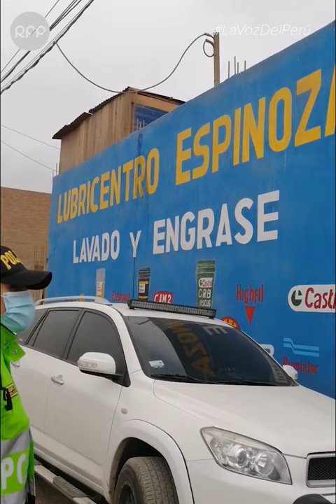Cuatro hombres capturados en pleno asalto a taller mecánico en SMP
Tres extranjeros y un peruano fueron reducidos por la policía tras realizarse disparos disuasivos.